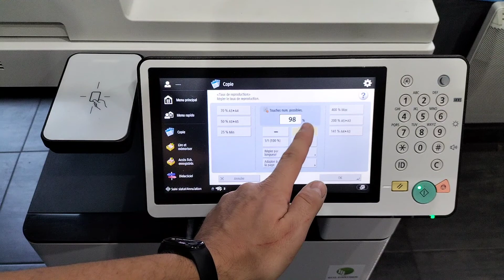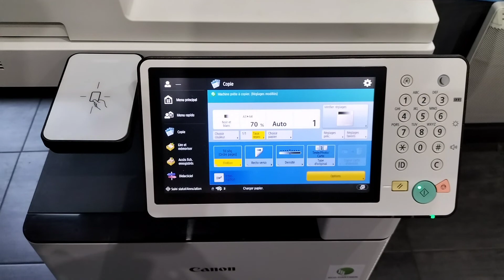[Tuto Canon] Taux de Repro